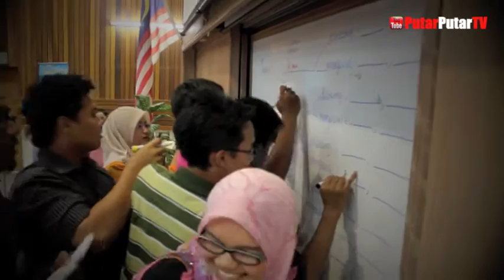PutarPutar @ Seminar Super Student (Advance) Politeknik Merlimau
PutarPutarDotCom telah dijemput ke Seminar Super Student di Politeknik Merlimau Melaka oleh Saiful Muskrizam iaitu IKON MAHASISWA yang bernaung di bawah organisasi RichBucks Resources. PutarPutarDotCom dilantik sebagai rakan media dan juga diberi kesempatan untuk mempromosikan PutarPutarDotCom di Politeknik Merlimau Melaka.